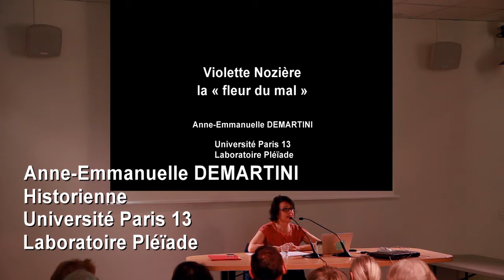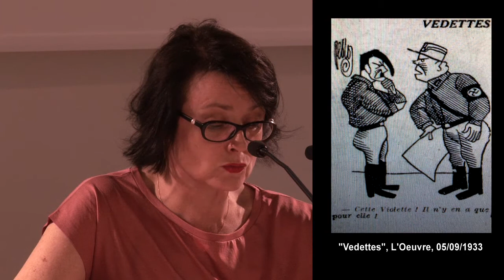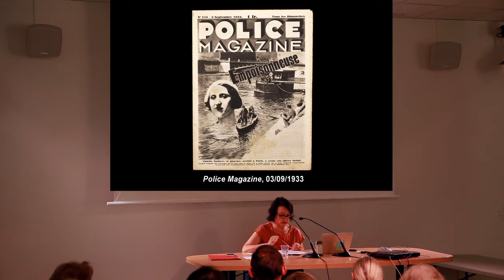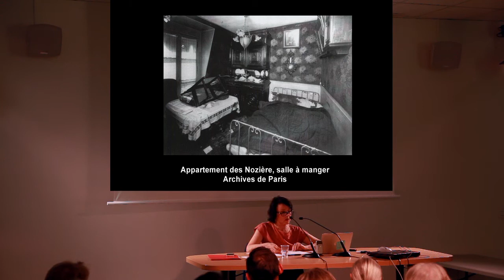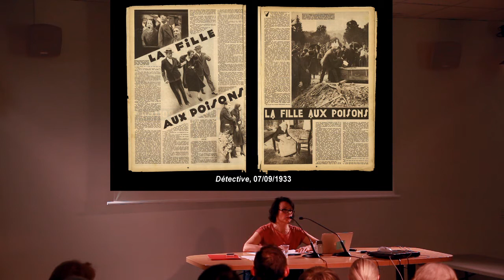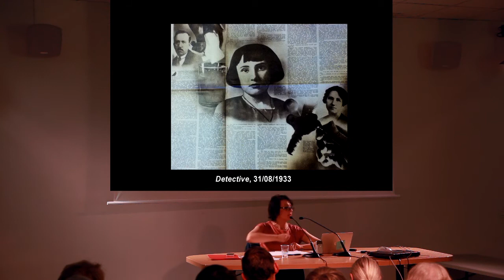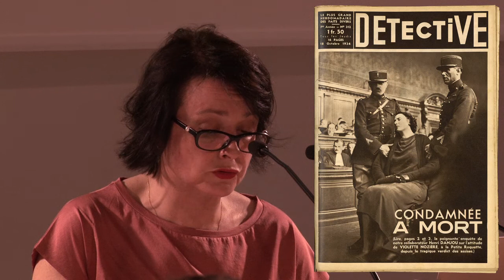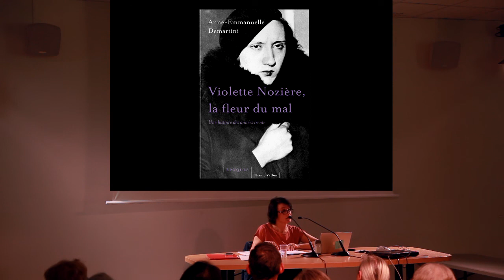Violette Nozière : "la fleur du mal" (conférence d'Anne-Emmanuelle Demartini)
À la fin de l’été 1933, à Paris, une jeune fille de 18 ans empoisonne ses parents. Sur fond de crise, l’affaire Violette Nozière passionne et divise l’opinion.Cette conférence explore le riche faisceau de représentations, de débats, d’inquiétudes que la parricide a cristallisé au cœur des années trente, éclaire un parcours pénal exceptionnel, de la condamnation à mort à la réhabilitation, et montrera comment les femmes criminelles, sombres héroïnes de récits sensationnels, sont des objets d’histoire à part entière.

Conférence par Anne-Emmanuelle Demartini, agrégée d'histoire, docteure et professeure d’histoire contemporaine, directrice du Département d’histoire, Université Paris 13, dans le cadre du cycle de conférences "Sur la sellette, une histoire de la justice à Paris – Les justiciables", proposé aux Archives de Paris en partenariat avec le Comité d’histoire de la Ville de Paris.